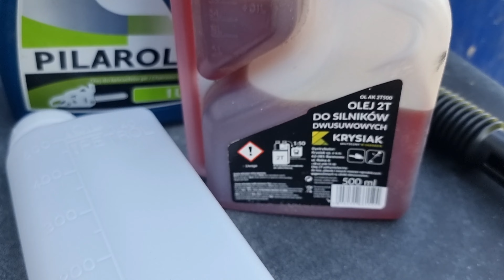PRZYJACIELE w Naszym życiu + Sylwia Drwal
PS: Szukasz dobrego i lojalnego pracownika w Lombardzie/handlu (zwłaszcza internetowym), bądź handlu pojazdami? Napisz 💪🔥🤝
Maruda pali się do roboty! 😉

Realizujemy "POLSKI SEN" - czyli zakup przedwojennego siedliska o wartości 1/8 mieszkania od Dewelopera.
Przyznaj... Też o tym myślałeś, prawda?
Bądź i twórz to razem z nami! Wspólnie zrobimy dużo dobrego!

💥Bardzo prosimy💥

🤝Wesprzyj nas!🙏

Oprócz tego że bardzo pomożesz i przyspieszysz rozwój siedliska to usłyszysz O SOBIE NA FILMIE 😁 I TO WIELOKROTNIE 🤩😍

PS: Jeżeli wesprzesz nas w zakupie jakiegoś urządzenia (np: pilnika, szczotki, czy czegoś większego) to będziemy Cię wspominać za każdym razem jak będziemy tego używać - Złożymy autografy na danym narzędziu Twoim nickiem bądź imieniem a Ty staniesz się CZĘŚCIĄ NASZEGO SIEDLISKA ❤️❤️❤️

Masz wiedzę której nam brakuje?
Może masz coś co przyda się w prowadzeniu takiej nieruchomości i chcesz się podzielić?
A może po prostu chcesz nam potowarzyszyć w odcinku dobrze się bawiąc na starym siedlisku?
Zapraszamy!
Stwórzmy razem siedlisko które wniesie dużo "dobrego" dla świata!
Powstaną tu setki drzew i krzewów, dom dla milionów pożytecznych owadów, a docelowo chcielibyśmy założyć tu pasiekę oraz dom tymczasowy dla schroniskowych zwierzaków i wiele, wiele innych pozytywnych rzeczy niosących cząstkę dobra dla świata!
Chcemy zrobić coś więcej niż inni, nie chcemy gadać! Chcemy działać i działamy!
Po filmach widzicie że zapału nam nie brak, mamy chęci i możliwości!
Razem zrobimy coś dobrego!
Nasze siedlisko mieści się w okolicy Gostynina!
Napisz do Nas w wiadomości prywatnej!
Wszystkie dobre rady, wskazówki, lub inna pomoc mile widziana!

Nie zapomnij odwiedzić nas na naszym drugim kanale YouTube: "Testujemy My"